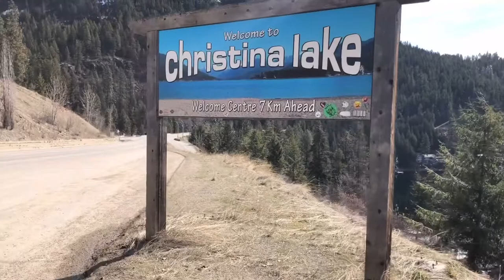Las montañas de British Columbia, 🍁 🇨🇦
Una vez que fue un importante caladero para los sinixts, sanpoils, okanagans y otras tribus, todavía se pueden encontrar pictografías en la orilla noreste del lago Christina.